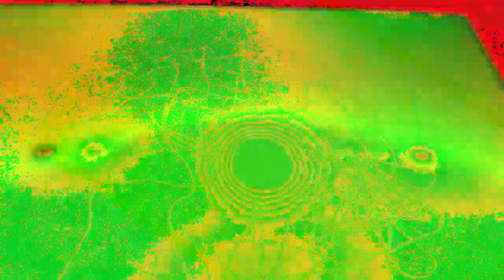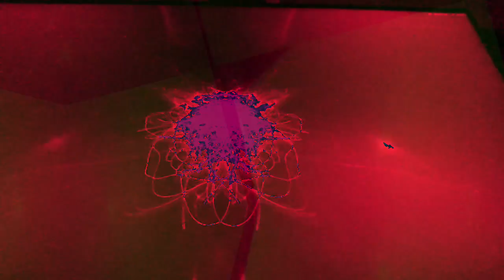[EPILEPSY WARNING] Movie 23 01 08 10h57m16s *Photosensitivity Warning*